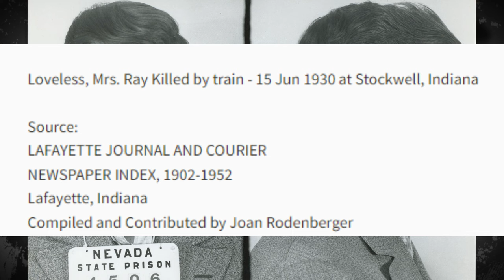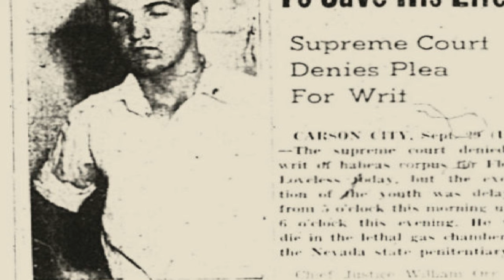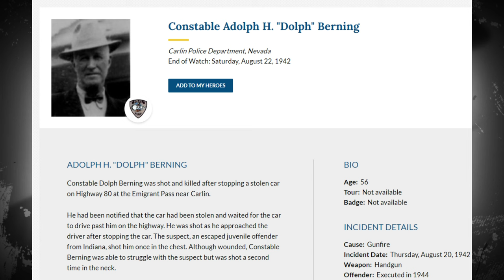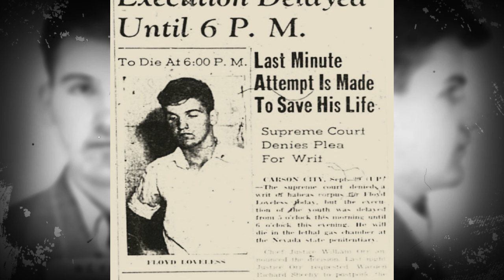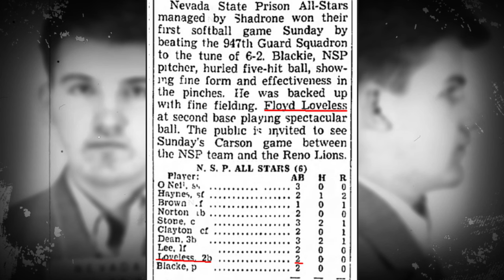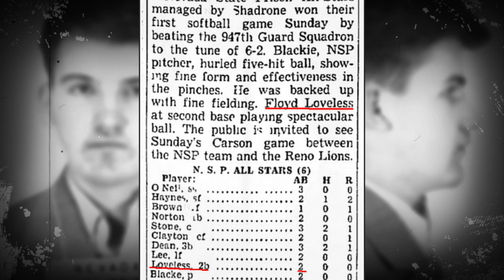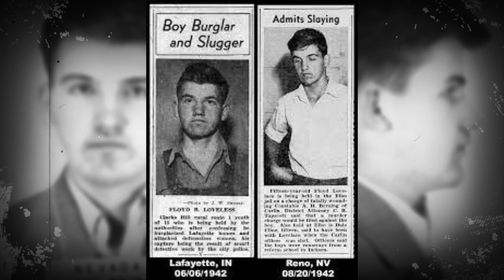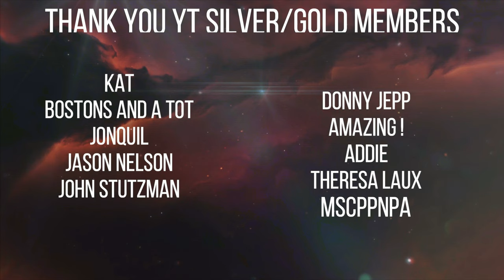EXECUTED 2 MONTHS BEFORE 18TH BIRTHDAY-FLOYD LOVELESS- Death Row Executions-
Today's story is on Floyd Loveless. He was the first person to ever be executed in the state of Nevada. He killed a constable after escaping a boys home.